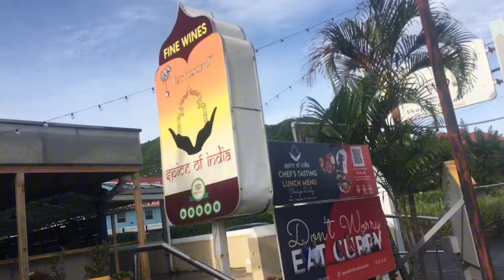Saturday, November 9, 2024 | Rodney Bay - Saint Lucia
On this beautiful Saturday in November, Rodney Bay is likely to be bustling with activity and vibrant energy.